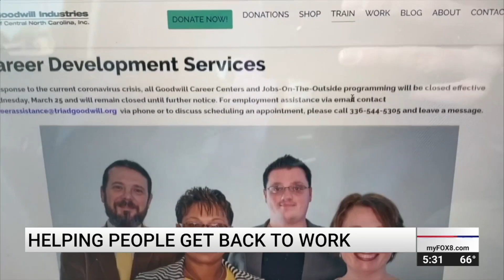Triad Goodwill helping connect people with new jobs during pandemic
Since the start of COVID-19, the unemployment rate in the state of North Carolina has reached significant levels, with more than one million people filing for unemployment.